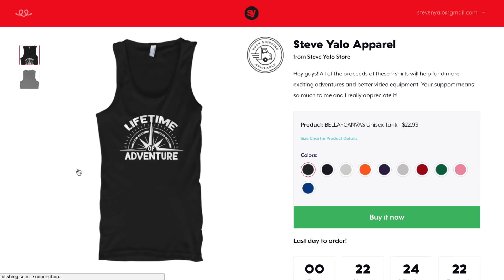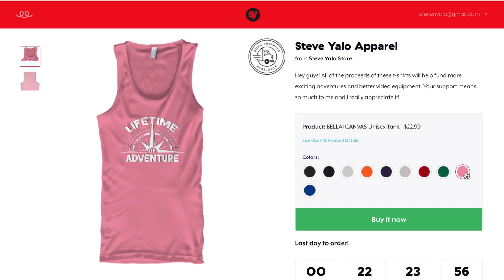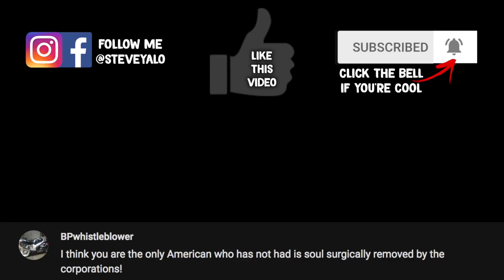10k SUBS!!!! Channel Update + Super Cool Announcement | Philippines Travel Vlog Ep 13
Adventure of a Lifetime? Nahhh... I'd rather have a LIFETIME OF ADVENTURE!